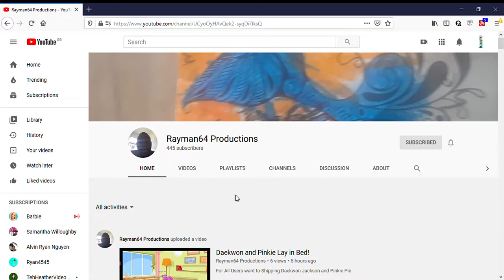Shoutout to Rayman64 Productions